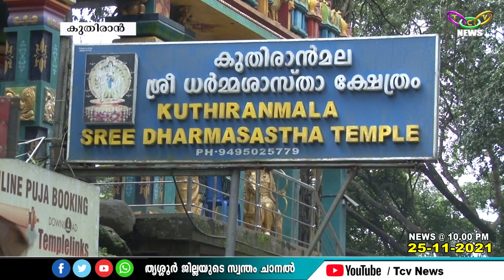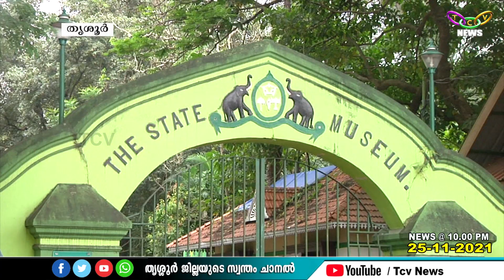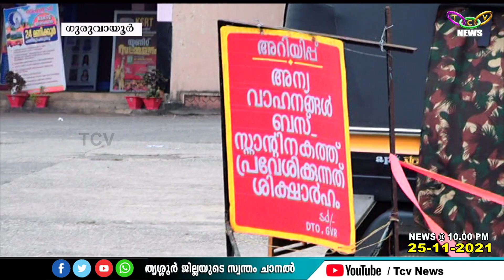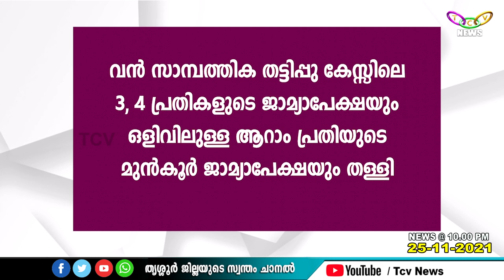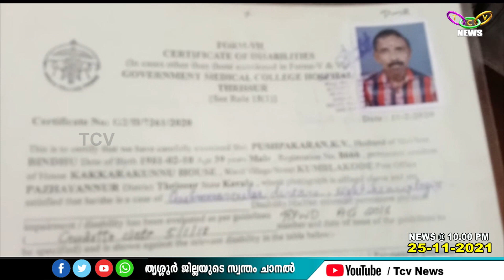TCV NEWS@10 00PM 25 11 2021